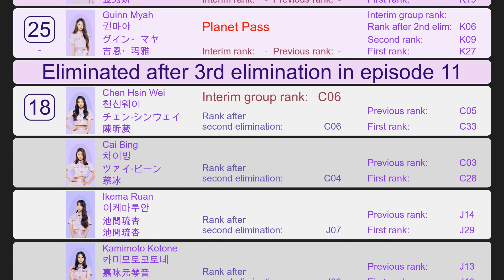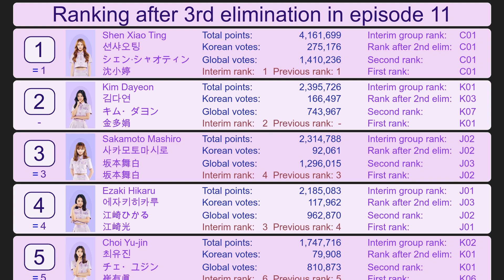GIRLs PLANET 999 Ranking after 3rd elimination round in episode 11 Correction